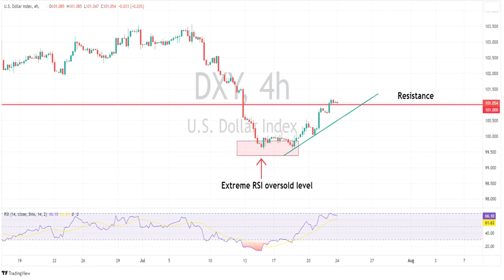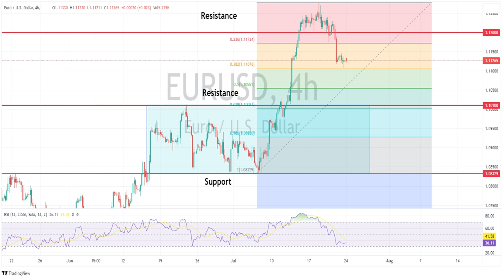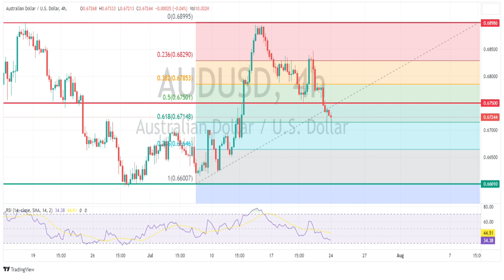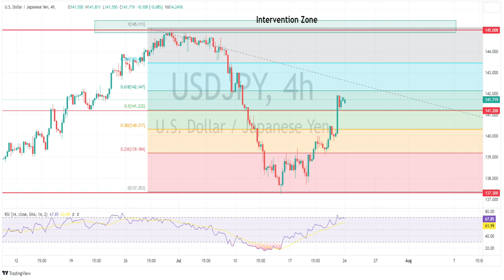A pivotal week ahead in FX markets - the charts to watch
FOMC, ECB, BoJ rate decisions, Aussie CPI headline a massive week in markets.

Charts to watch